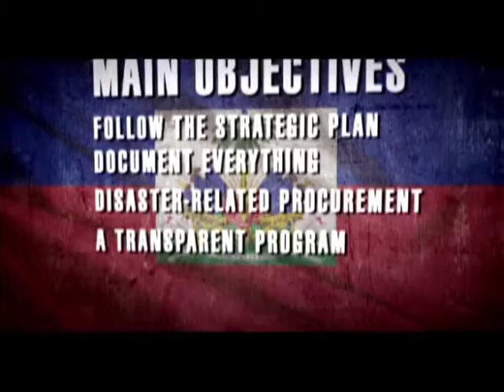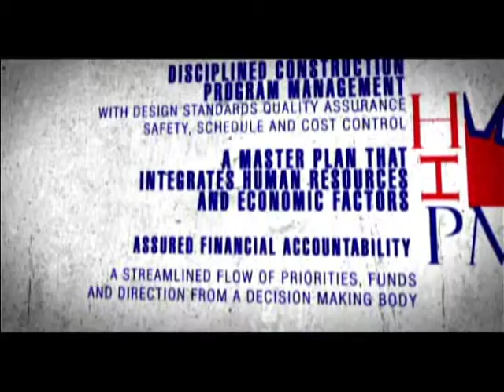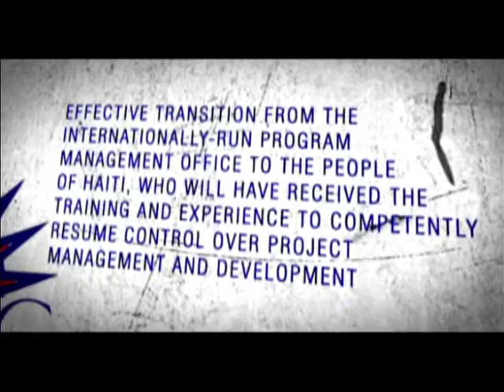Berning Marketing & Productions | Threefold Consultants, LLC | Haiti Project Management